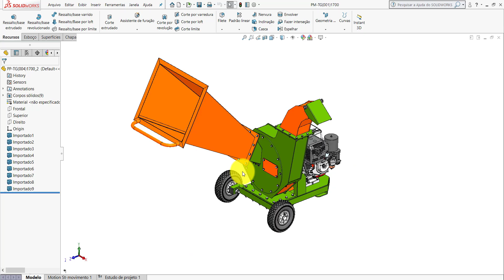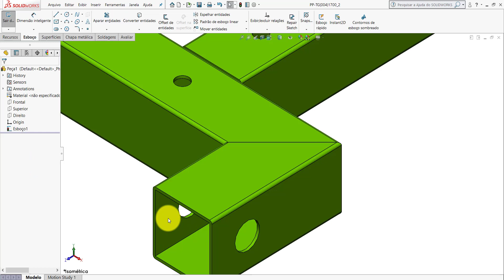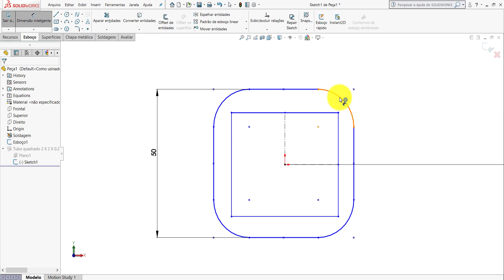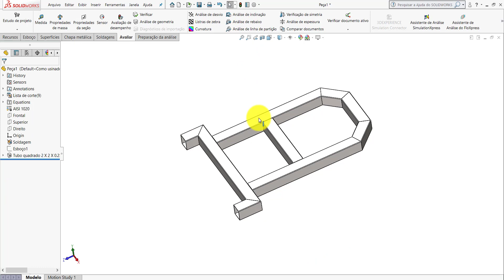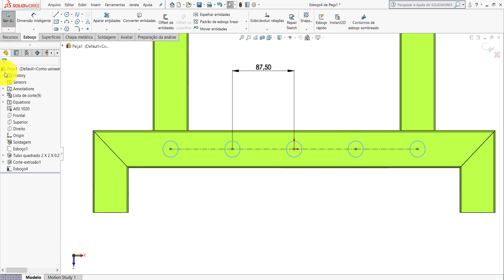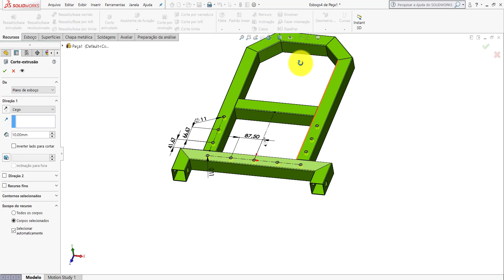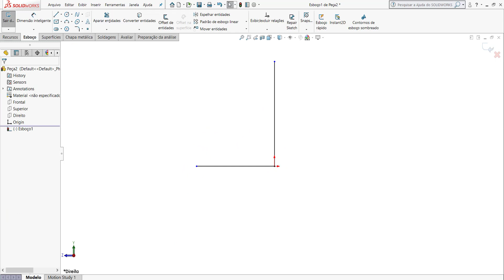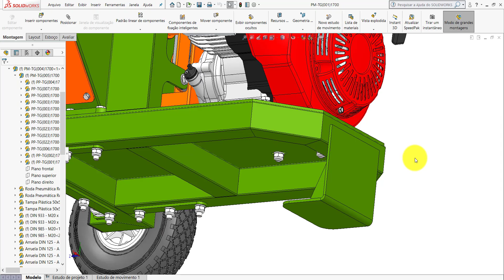AULA 2 | CURSO: SOLIDWORKS NA PRÁTICA | PROJETO: Triturador de galhos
Neste vídeo daremos continuidade à modelagem das peças do projeto do Triturador de galhos.